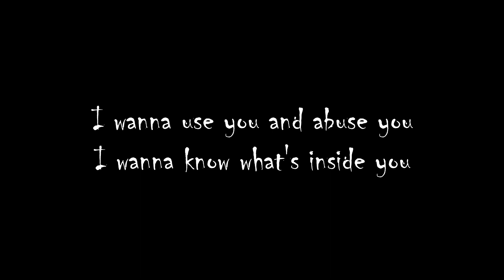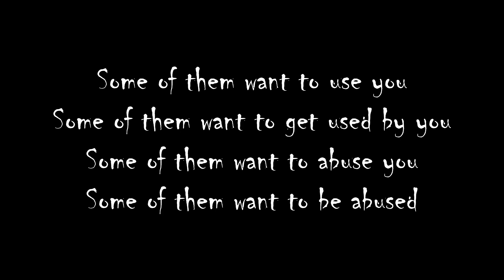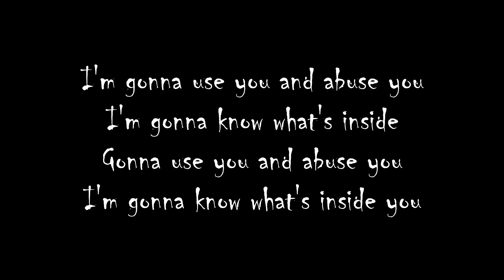Marilyn Manson - Sweet Dreams (Lyrics)